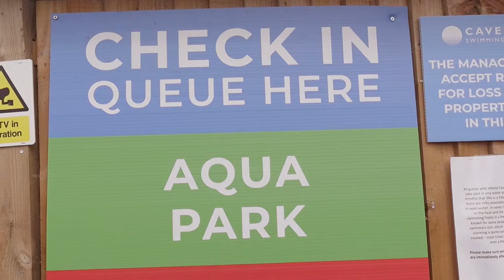A DAY IN THE LIFE OF AN ACCOUNTANT! GET READY WITH ME & COME TO A CLIENT WITH ME!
In this video I bring you behind the scenes with me as I run my accountancy practice! Welcome to a day in my life!

Etsy store